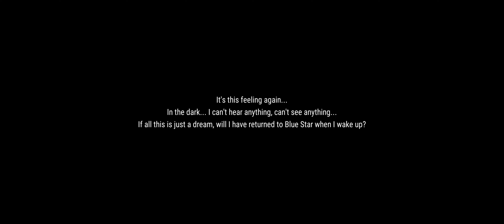Revelation : New World || Android - iOS 4K 60fps Gameplay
A New World, A New Journey

In a world where every day is an unwritten adventure, there comes a moment when you must cast aside the ordinary and embrace the extraordinary. Revelation: Infinite Journey is more than just a game, it is an extension of who you are. It's the place where you can breathe life into your inner strengths, live your most fantastic dreams, and form unbreakable bonds with kindred spirits.
Our mission is simple: to offer something fresh and exciting that can help you feel the thrill of something new. In Revelation, you can do more than just play – you can dance with your friends, create romantic moments with your partner, style to your heart’s content, and more. We've designed our game to be an escape into a realm where you can enjoy life to the fullest, immersed in the different experiences Revelation has to offer.

[ENDLESS FASHION POSSIBILITIES]
In the new extraordinary world of Revelation, fashion takes center stage. With a treasure trove of over 1000+ outfits and accessories at your fingertips, this is a place where style knows no bounds and you're free to experiment with looks that speak to your soul. Fashion will become an essential aspect of your gaming journey, a way to stand out, and an opportunity to express your individuality. So go ahead, make your selection, and transform your character into the embodiment of your personal style.

[DESIGN HAPPINESS, CREATE YOUR PERFECT HOME]
Bring your dream home to life in Revelation. Explore a vast catalog of furniture, decor, and accessories to find the perfect combination that speaks to your unique style, whether you lean toward vintage chic, modern minimalism, or anything in between. Don't forget the exterior – landscape your outdoor space to create the perfect backdrop for outdoor gatherings. The options are endless, and your creativity knows no bounds.

[EXPERIENCE REALISTIC JOBS]
In this MMORPG wonderland, you're not just a simple Adventurer; you're an Adventurer with a day job. Compose amazing tunes as a sensational musician, an enchanting singer, dance your way into the spotlight, whip up culinary delights as a master chef, or even become a renowned fashion designer. The choice is yours! Choose your path, make your mark, and embark on an unforgettable journey. Forge friendships as you team up with fellow Adventurers, collaborate in your chosen jobs, and create a social network that will last a lifetime.

[A COMPLETE ECOSYSTEM THAT ALLOWS MULTINATIONAL INTERACTION]
Explore a multinational PVP system - pitted against 6 countries in Southeast Asia. The non-target & deep combat will entice the best PvPers.
Life is short, and the clock is ticking. So why not embark on a journey that brings joy, excitement, and connection? Revelation: Infinite Journey is not just a game; it’s an experience that promises adventure, creativity, and an escape from the ordinary. Join us and step into a new world!